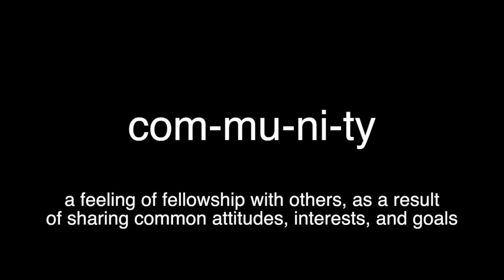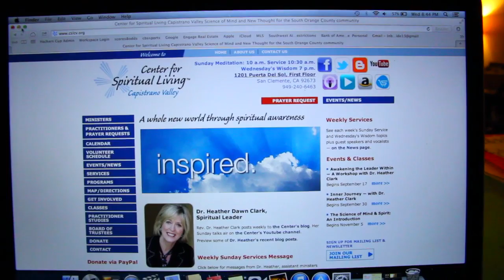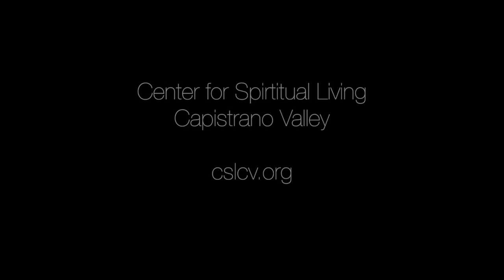The Commitment Experiment - The Center for Spiritual Living Capistrano Valley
Spiritual principles work.  Sometimes, however, we find ourselves doubting them, or "hoping" they will work rather than having unbending faith in them.

We learn to build our faith in these principles and build your spiritual learning by putting them into practice.  We do this by experimenting with them.  The Centers for Spiritual Living are building a new consciousness and when we commit to our centers, we are not only supporting our centers, but our own evolution as well.

Join us at CSL-Capistrano Valley.  Commit to our community and build a world that works for everyone.

Center for Spiritual Living, CSLCV, San Clemente, Dr. Heather Dawn Clark, Commitment Experiment, soto products